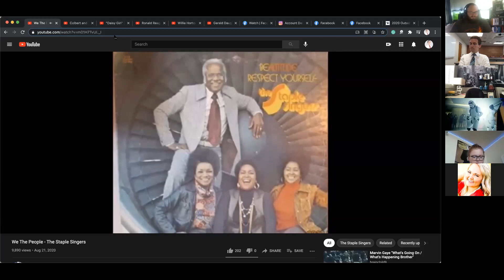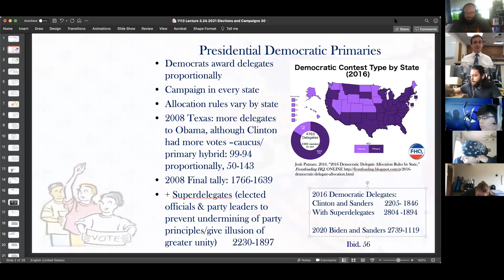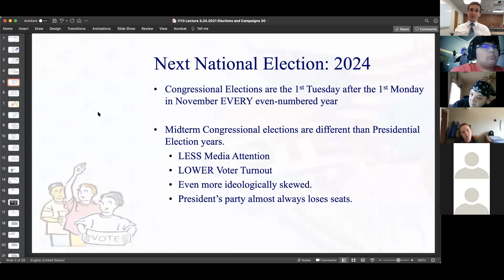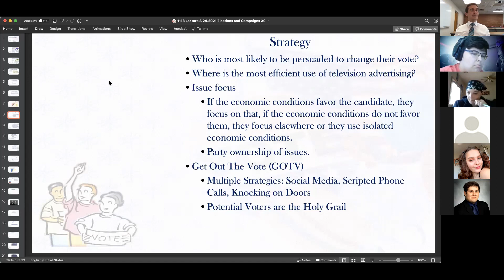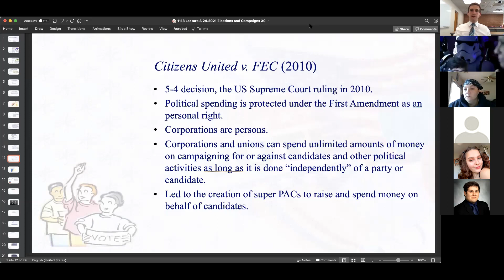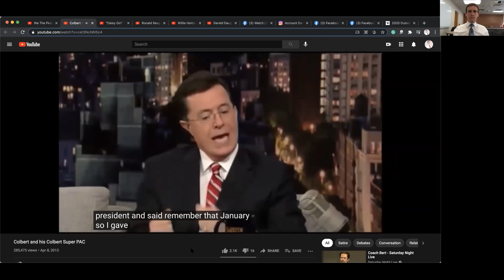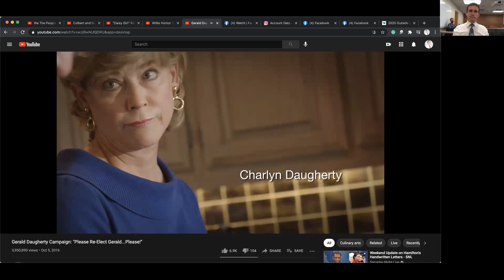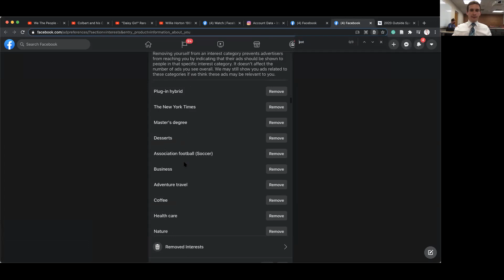Class Recording from March 24th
Recording on primaries and campaign ads.